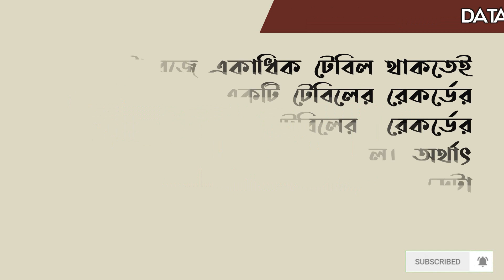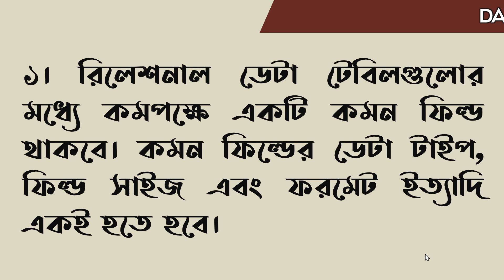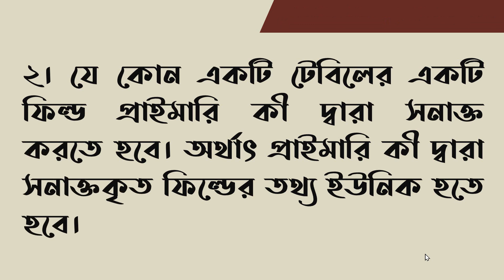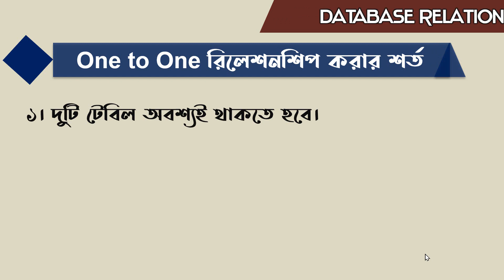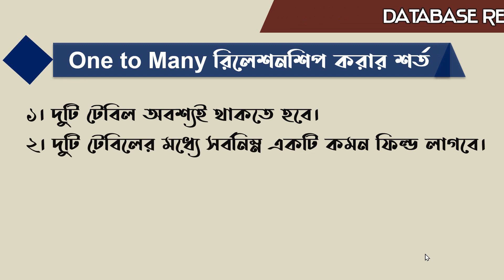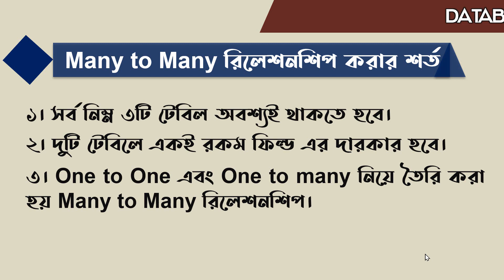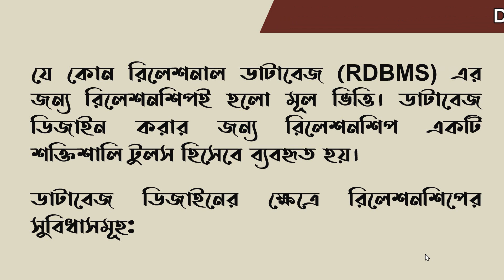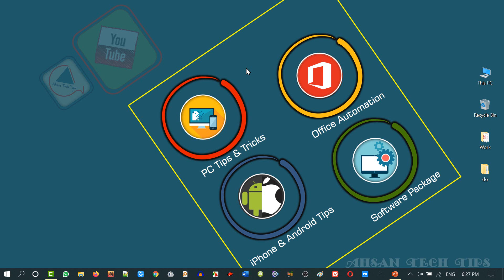💥 MS Access Database A to Z in Bangla | Part 24 | Database Relationship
About Part-24

MS Access Relationship:
A relationship in Access helps you combine data form two different tables. Each relationship consists of fields in two tables with corresponding data. When you use related tables in a query, the relationship lets Access determine which records form each table to combine in the result set. A relationship can also help prevent missing data, by keeping deleted data form getting out of synch, and this is called referential integrity.

Types of Relationship:
1. One to One Relationship
2. One to Many Relationship
3. Many to Many Relationship
4. Many to One Relationship

রিলেশনশিপ (Relationship): একটি ডাটাবেজে একাধিক টেবিল থাকতেই পারে। ডেটাবেজের একটি টেবিলের রেকর্ডের সাথে অপর একটি টেবিলের রেকর্ডের সম্পর্ককে ডেটাবেজ রিলেশন বলে। অর্থাৎ ডেটাবেজ রিলেশন হলো বিভিন্ন ডেটা টেবিলের মধ্যকার লজিক্যাল সম্পর্ক। রিলেশনকৃত টেবিলের মধ্যে থেকে খুব সহজে ডাটা ব্যবস্থাপনার কাজ সম্পাদন করা যায়। ১৯৬৯ সালে Edgar Frank Codd সর্বপ্রথম রিলেশনশিপ পদ্ধতি প্রবর্তন করেন।

রিলেশনের প্রকারভেদ (Types of Relationship)
১। One to One রিলেশনশিপ
২। One to Many রিলেশনশিপ
৩। Many to Many রিলেশনশিপ
এই ৩টি রিলেশনশিপ ছাড়াও আরও এক প্রকার রিলেশনশিপ দেখা যায়ঃ
৪। Many to One রিলেশনশিপ